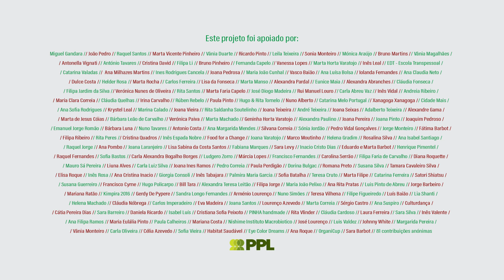Eduardo Alexander // Grande Tríade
A Grande Tríade é uma escola Taoísta Brasileira, fundada em 2004 a partir da reunião de pessoas que viam no Taoísmo uma resposta prática e eficaz para modificar aspectos de suas vidas com os quais se sentiam insatisfeitos.

Nutridos pela experiência prévia Norte Americana e Europeia, unidos a movimentos Sul Americanos, a Escola se inicia como um grupo de estudo, pesquisa e prática em pequena escala, sendo gestada durante 8 anos.

Neste período, o grupo de praticantes, pessoas cansadas de repetir escolhas que conduzem a sociedade ao insustentável em economia, ecologia, tecido social, relacionamentos, educação e religião, percebe que o Tao apresentava soluções práticas e efetivas, com fundamentação teórica, para modificar sua saúde, relação com a natureza, sexualidade e relacionamentos. Ainda, em um nível mais profundo, através de uma relação especular, o Tao redefinia a busca religiosa, trazendo elementos da imanência e do feminino para o cenário do cultivo da consciência e da exploração do mistério da existência.

Grande Tríade Centro de Artes Taoístas